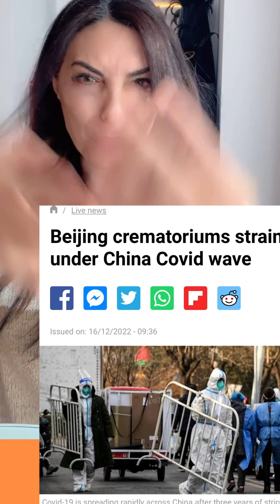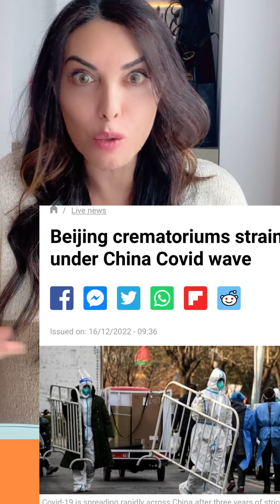DE NOVO NAOOO !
Como será nosso natal gente ?